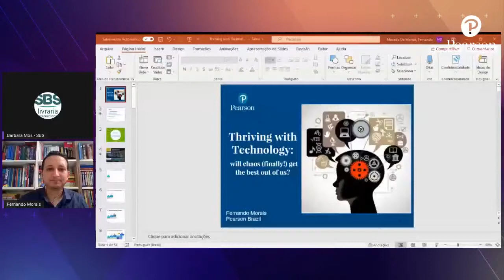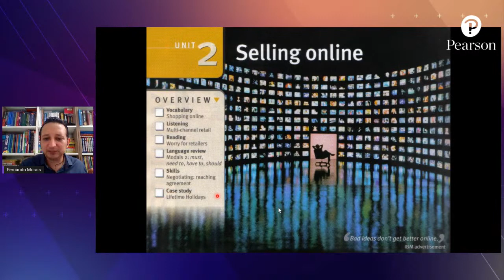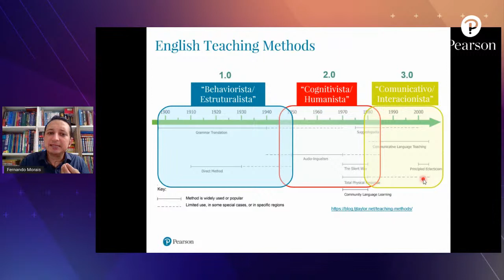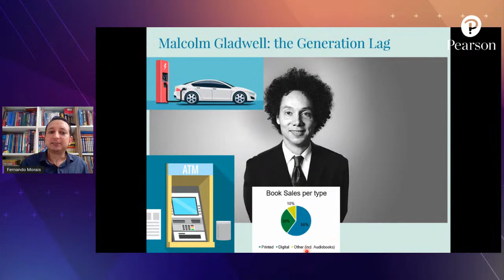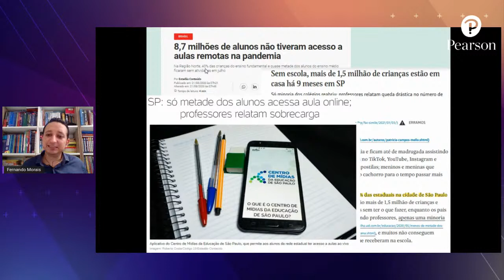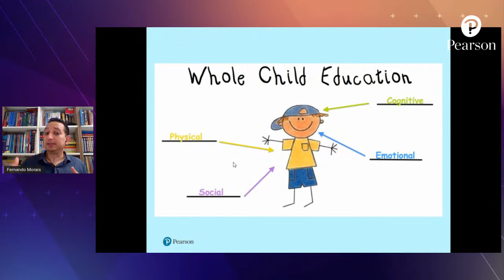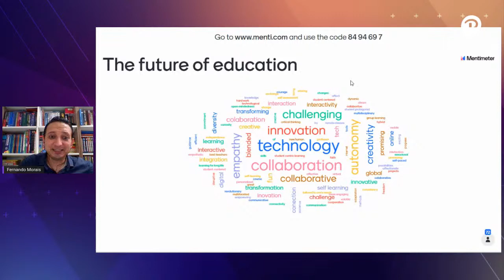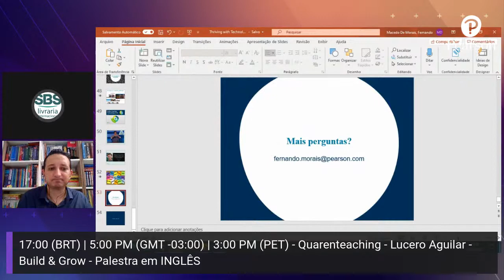Thriving with technology: will chaos (finally!) get the best out of us? - 21º Encontro de Férias SBS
21º Encontro de Férias SBS
Apresentação ministrada por Fernando Morais - Pearson

***ATENÇÃO: O certificado deste webinar não se encontra mais disponível.***